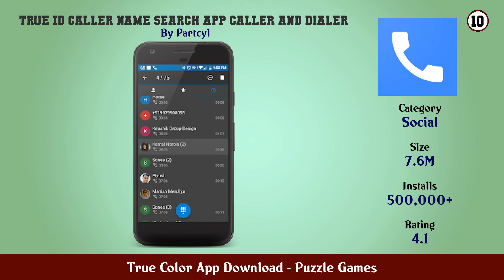Top 10 True Color App Download Android Games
In this video we have listed Top True Color App Download Android Apps. This video is for information and reference purpose only.